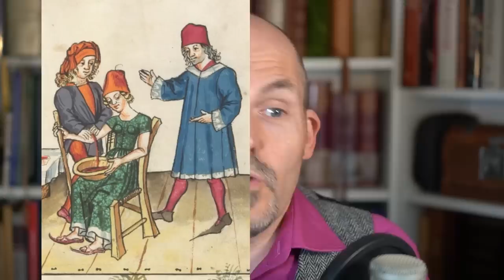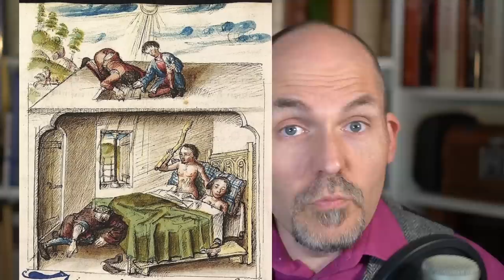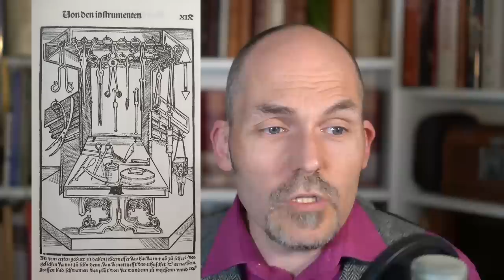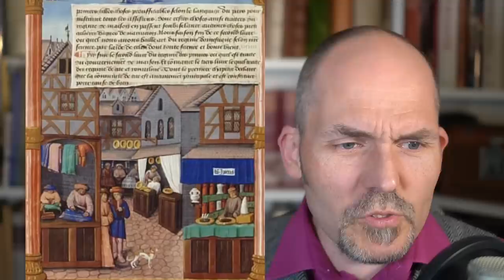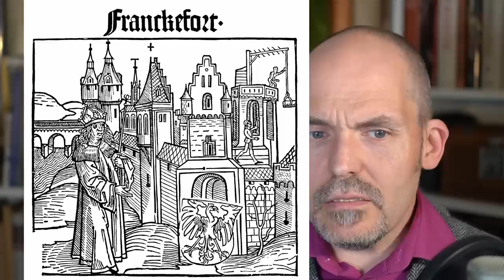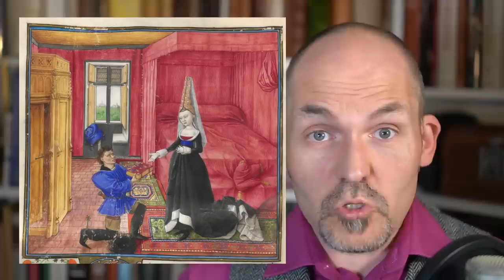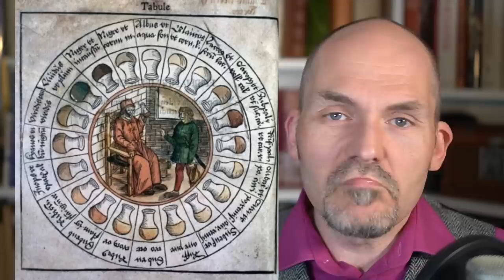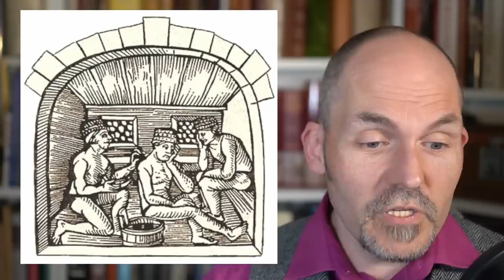Kann ich es besser als Terra X? Mein Tag im Mittelalter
Über Terra X meckern ist einfach. Aber wie sähe so eine Produktion aus, wenn ich Geschichtsfenster sie machen würde? Wie sähen die Spielszenen aus?

Am 20. und 21. Mai findet in Lich/Hessen der historische Markt statt. Mehr als 20 historische Darsteller zeigen das Leben im 15. Jahrhundert. Organisiert von Geschichtsfenster.